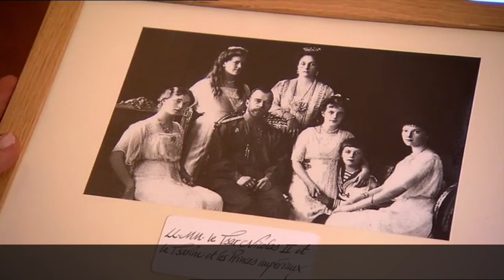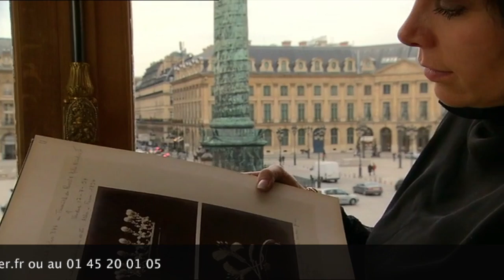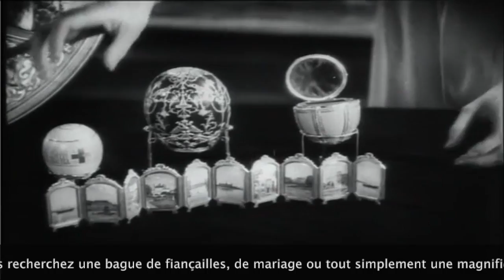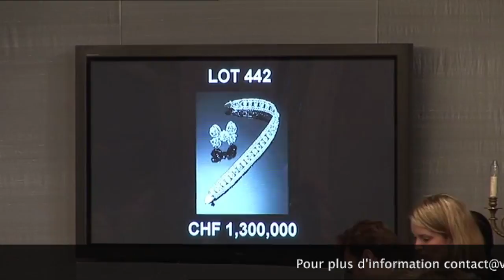Le trésor des Tsars documentaire de Patrick Voillot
Dans les sous-sols du Kremlin, se trouve un trésor inestimable. Accumulé depuis des siècles par les Tsars, d'une manière surprenante et avec un grand discernement, il n'a pas été dilapidé par les soviets et est encore pratiquement intact aujourd’hui.

Ce film vous guidera dans une épopée historique, celle des Empereurs de toutes les Russies qui se sont parfois damnés pour des gemmes exceptionnelles.

Vous allez assister à la chute de la Russie blanche, dont l'un des acteurs, Raspoutine avait confié à la Tsarine un rubis dont les pouvoirs surnaturels auraient protégé le Tsarévitch, tout en plongeant sa famille dans le chaos.

Vous entrerez dans les secrets des familles régnantes du monde occidental, avec la rencontre d’Alexandra et Nicolas II.

Plus loin encore dans le temps, vous découvrirez comment Catherine la Grande, Impératrice de Russie, a commandé pour son sacre une couronne couverte de diamants et pierres précieuses. Ce film vous emmènera à la source de ces diamants dans les mines du Brésil, à Diamantina, mais aussi en Inde, à Golconde, d'où provient l'énorme diamant Orloff. L'histoire romanesque, du Comte du même nom, amant de l'impératrice qui l’a acheté pour sa bien aimée, vous sera révélée.

Des images de la fin de la dernière guerre mondiale, vous montreront comment les nazis ont volé la totalité d'un joyau inestimable : la chambre d’ambre de Saint Petersbourg. Elle n'a jamais été retrouvée et a été complètement reconstituée avec de l’ambre provenant de la Baltique.